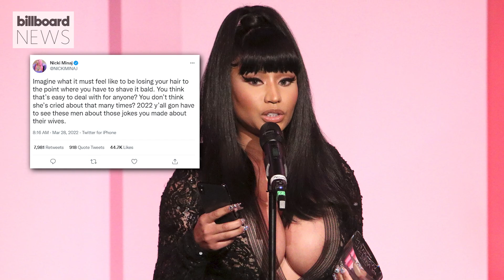Nicki Minaj, Cardi B, Lil Nas X & More React to Will Smith Slapping Chris Rock | Billboard News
Several artists like Nicki Minaj, Cardi B and Lil Nas X and even son Jaden Smith share their reactions to Will Smith shockingly slapping Chris Rock at the 2022 Oscars.

 Nicki Minaj, Cardi B, Lil Nas X, Jaden Smith & More React to Will Smith Slapping Chris Rock | Billboard News